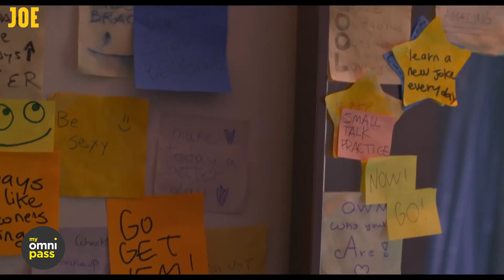The Best 5 and Worst 5 Movies of 2019 (so far!)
We are six months in to the year, so it is time to take this half-way point as a moment to reflect on the cinematic highlights and lowlights we've had so far, with The Big Reviewski's co-hosts Rory Cashin and Eoghan Doherty telling you what to check out, and what to avoid!